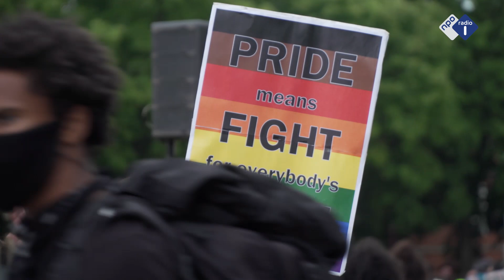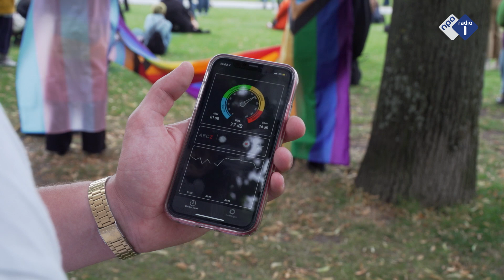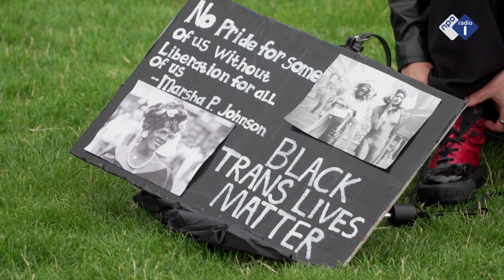Protestrecensent van Alicante bij Black Pride demonstratie Amsterdam | NPO Radio 1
In de serie 'Protestrecensent' gaat Alicante op pad door het hele land om protestacties en demonstraties te keuren aan de hand van de volgende vijf criteria: urgentie, sfeer, opkomst, creativiteit en geluid. Met de wildgroei aan demo’s en acties is het namelijk hoog tijd voor een keurmerk! Dit keer de aftrap van Pride 2020 in Amsterdam, waar er aandacht werd gevraagd voor geweld tegen zwarte homo -en transseksuele mensen.

| Dit is het officiële Youtube-kanaal van NPO Radio 1. NPO Radio 1 is de nieuws- en sportzender van de Publieke Omroep. Zeven dagen in de week, 24 uur per dag. Het nieuws van alle kanten.